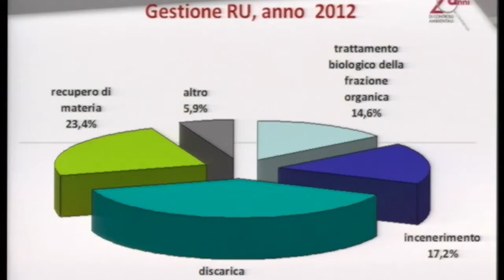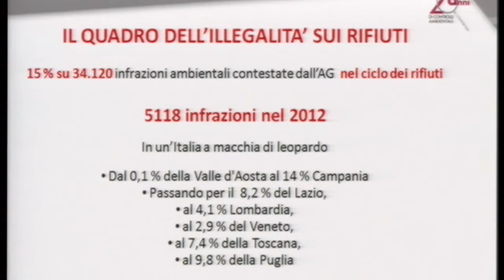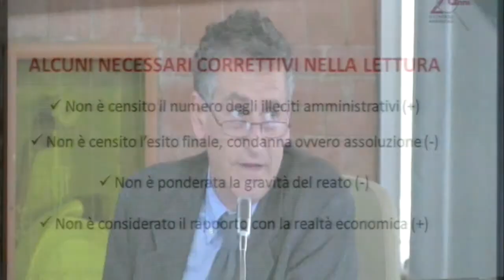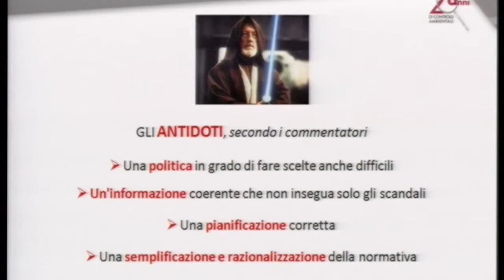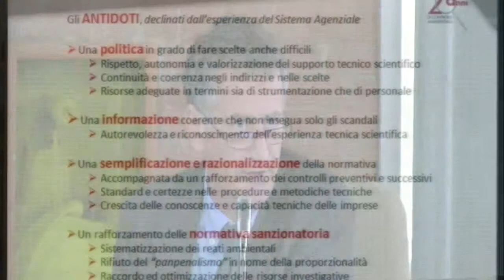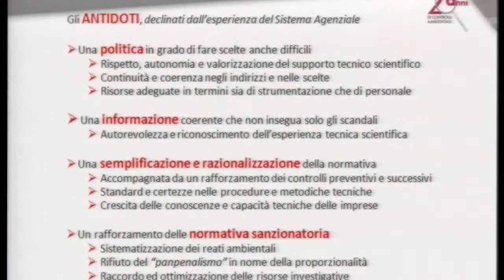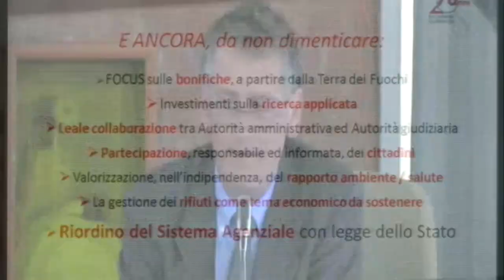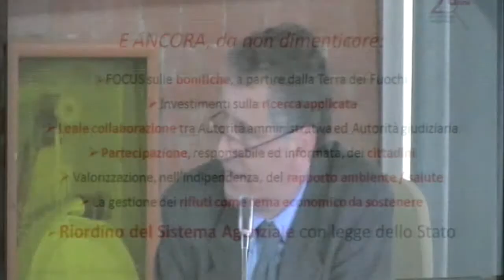Corrado Carrubba - Commissario Straordinario ARPA Lazio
Intervento di Corrado Carrubba - Commissario Straordinario ARPA Lazio alla XII Conferenza del Sistema Nazionale per la Protezione dell'Ambiente. Venti anni di controlli ambientali. Esperienze e nuove sfide